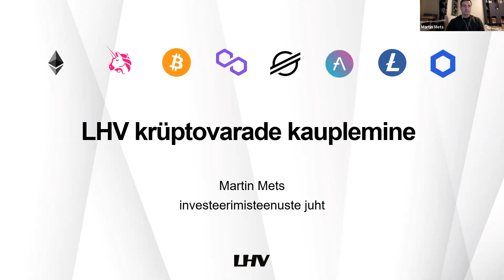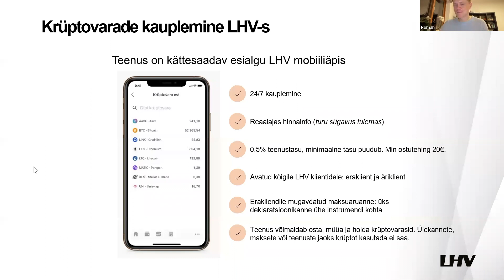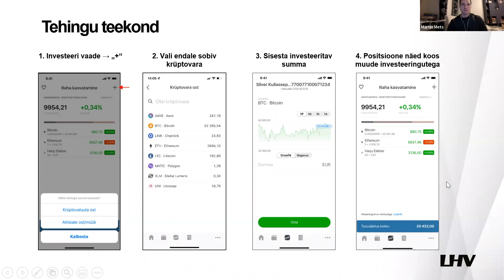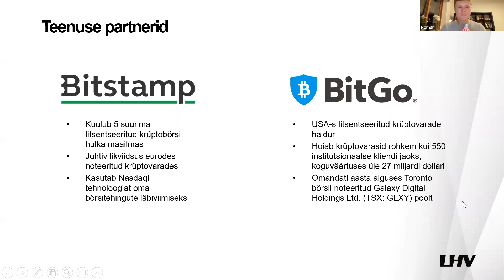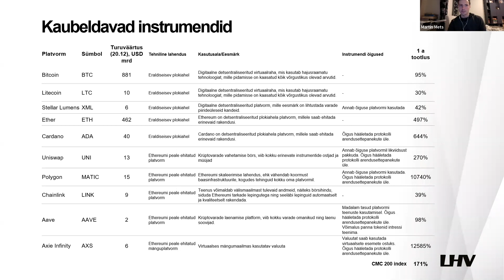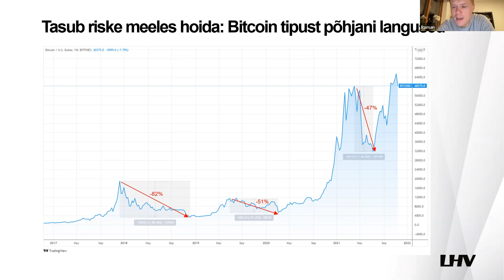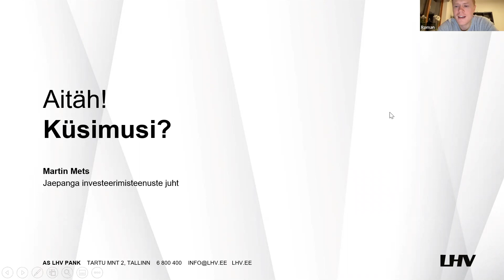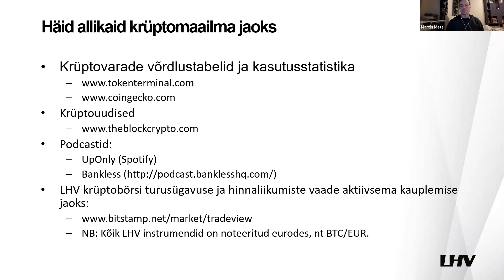Krüptovarade ost ja müük LHV pangas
Ülevaade LHV panga võimalustest krüptovarade ostmisel ja müügil.
Ülevaadet teeb: LHV investeerimisteenuste juht Martin Mets

Lühikokkuvõte:
-Krüptovarade ost ja müük LHV's on avatud nii eraisikutele kui ka ettevõtetele
-Hetkel krüpto ostmise võimalus vaid mobiili appis, aga üsna pea tulemas ka internetipanka
-Partneriteks on Bitstamp ja BitGo
-Eeliseks teiste exchangeide ees on mugavus: Lihtne kontot teha (eriti kui LHV konto juba olemas); lihtsalt kättesaadav ja eestikeelne klienditugi; võimalus makse lihtsalt deklareerida
-Hetkel krüptot oma kontolt välja kanda ei saa
-Varad on tagatud Bitstamp poolt 50 mEUR väärtuses
-Peamised varad kuhu seni investeeritud on Bitcoin ja Ethereum